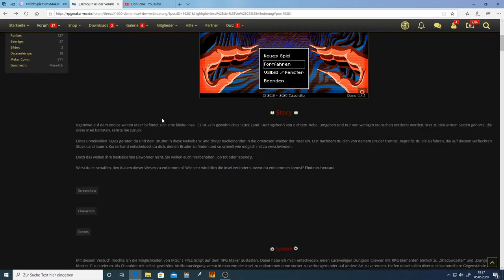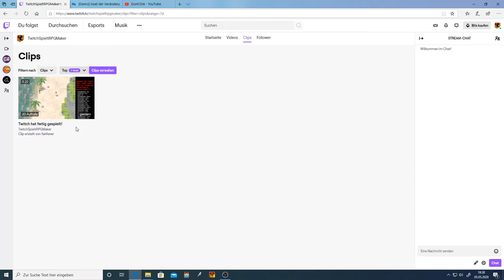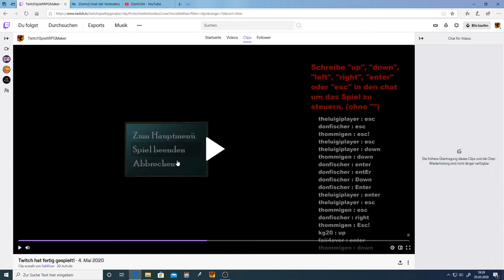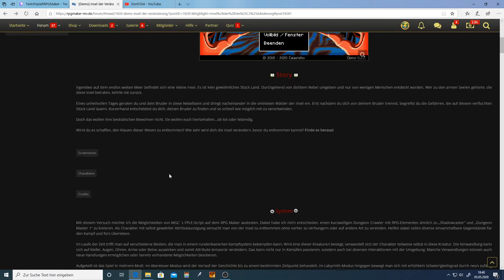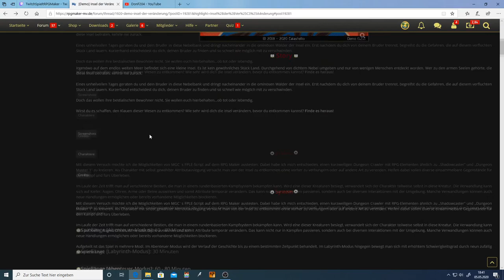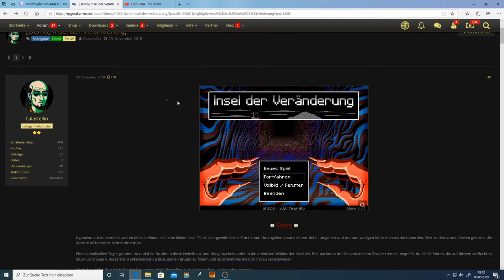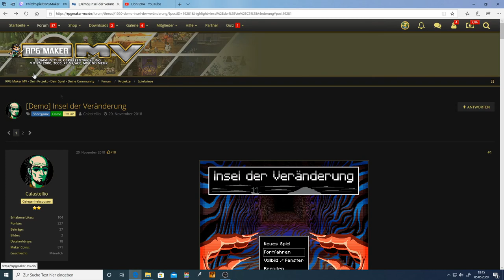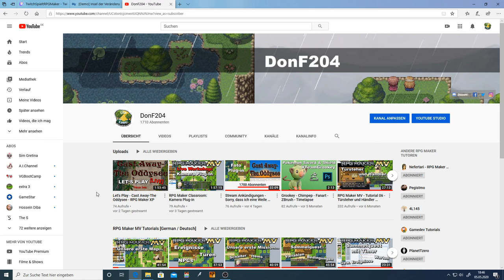Stream Ankündigungen vom 5.5.2020